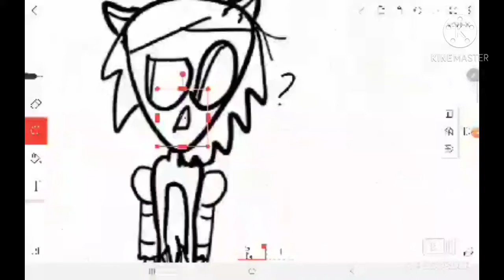Short (Fnas)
A so yea this happened between them and I have no idea why it's stuck on my head.

Fnas (Five Nights At Sonics) does NOT belong to me. It belongs to Team Cyantix.
hey you! I have more social media platforms!
thx for watching and stay entertained!!!😁😁😁